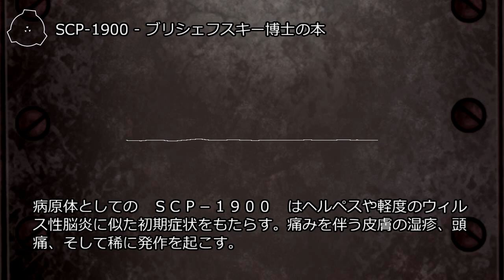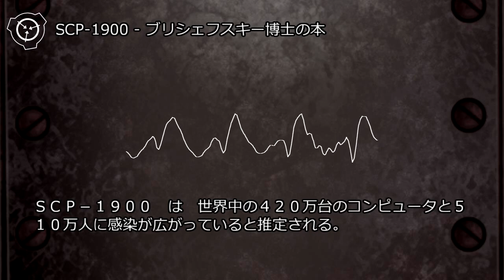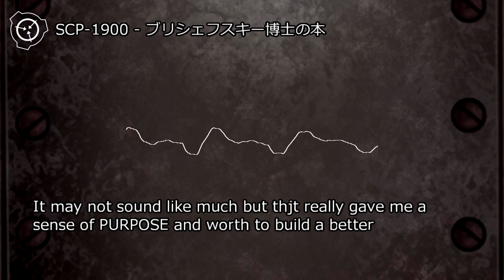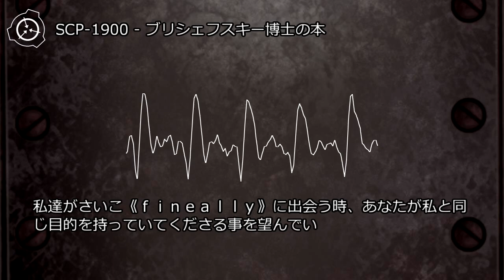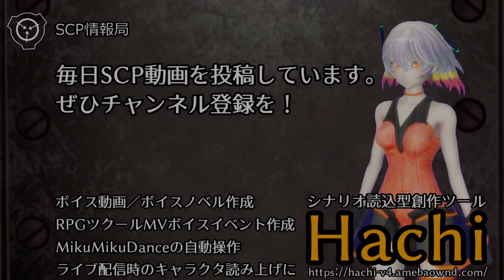【怪異0042】SCP-1900 - ブリシェフスキー博士の本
SCP-1900 は人間にもコンピュータに対しても感染する病原体である。そのため、SCP-1900の個体には2つ形態があり、1つはウィルス、もう1つは悪意のあるプログラムである。